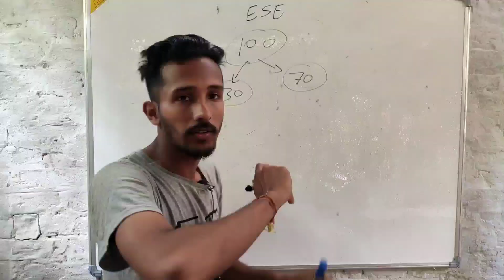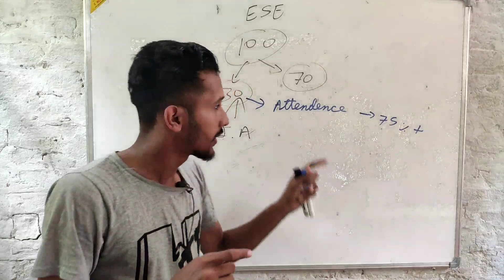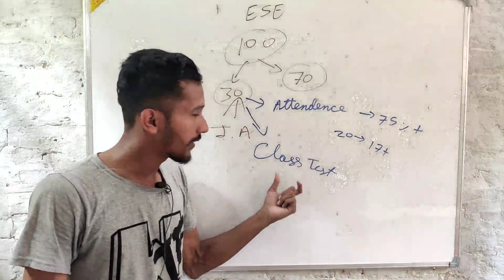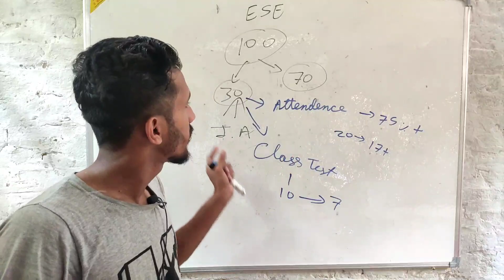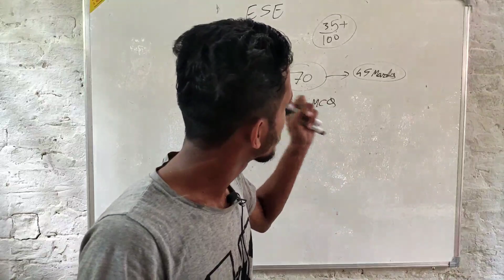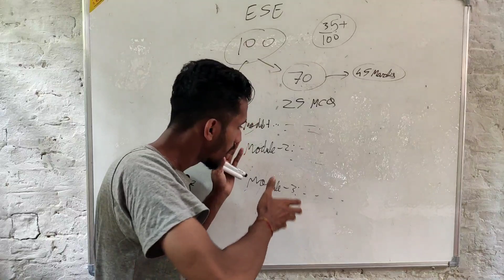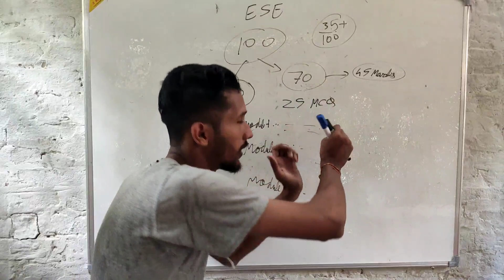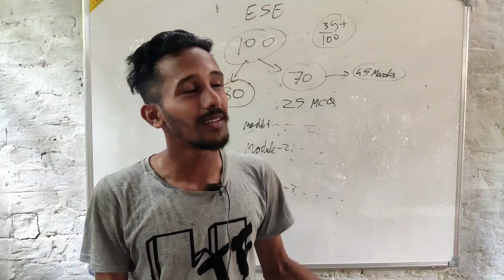|| How to maintain 8.0+ CGPA in technical || Polytechnic and B.Tech || Proper 7 Tips in Tech papers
Hello everyone..So in this video, I am going to show you a proper analysis on a topic which may increase your CGPA in your college life.. Watch the video till the end and share with your mates..